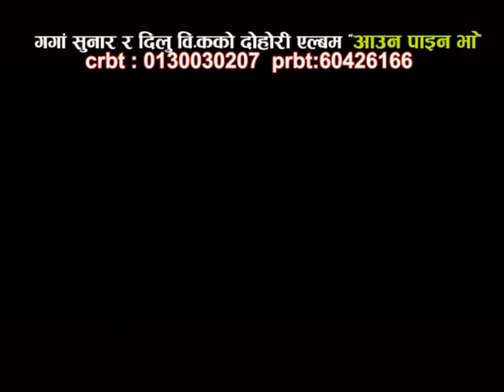New Dashain Song आउन पाइन भो By Ganga BK, Dilu Sunar,Arjun Thapa Magar By Gazabko TV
floreena Films Presents :-
song:-  दशै गीत
Vocal:-Ganga BK, Dilu Sunar,
Lyrics:- ,Arjun Thapa Magar
Audio/video:- Anurodh Didital
Director:- Dip Sagar
Cinematographer:-  Dip Sagar
Editor:- Rajkumar Budhathoki
Model:-Mina Roshan
Post Production:-Gazabko Tv